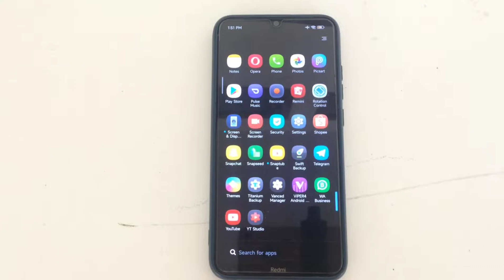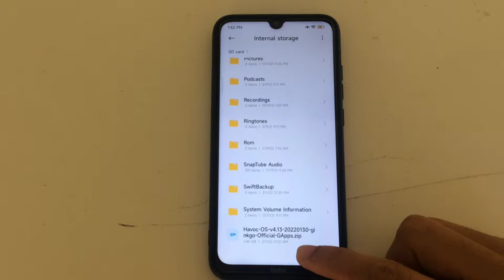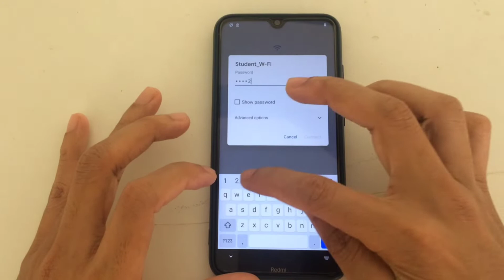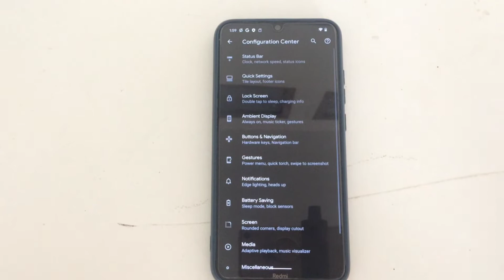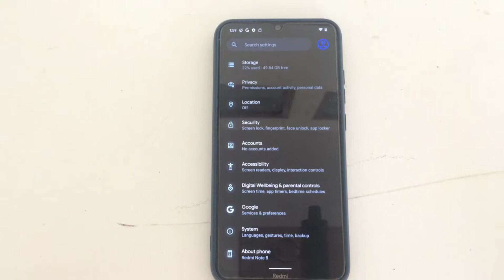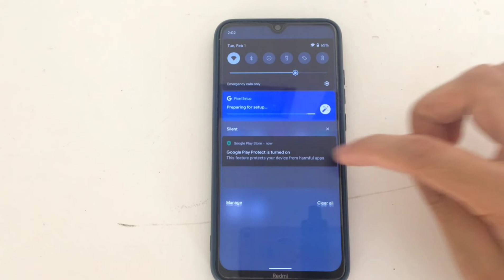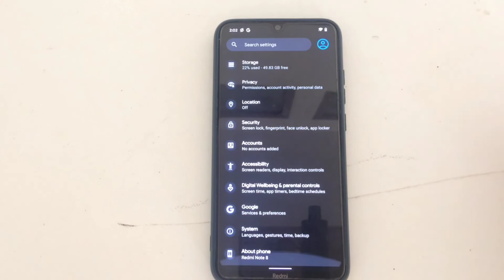Havoc OS installation and quick review on Redmi Note 8 | MIUI | Xiaomi | Custom Rom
Hey there, My name is Nishan, and I'd want to introduce myself. I am a university student. I'm highly interested in making repairs and fixes. I've been doing these for a long time. I've joined YouTube in order to offer what little skills I have. Hopefully, my videos, I believe, will assist others in repairing their goods.